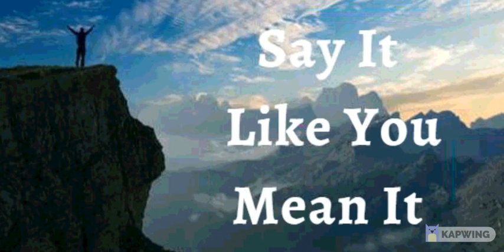11th November 2021 Say It like You Mean It (Audio in Sinhala)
*11TH NOVEMBER 2021*

*ඇදහිල්ලේ ප්‍රකාශයන්*

මම මාගේ ජීවිතය මත එපීස 3:20 ප්‍රකාශයට පත් කරමි. අප තුල ක්‍රියා කරන බලය කරණකොටගෙන අප ඉල්ලන, සිතන සියලු දේට වඩා අධික ලෙස කරන්නට බලය ඇත්තේ  දෙවියන් වහන්සේටයි. මම දෙවියන් වහන්සේට ගෞරව කරන අතර උන්වහන්සේව සියල්ලටම ප්‍රථමයෙන් සොයමි, උන්වහන්සේගේ සියලු ආශීර්වාද මා වෙතට ගලා එයි. දෙවියන් වහන්සේගේ අනුග්‍රහයන් මා පසුපස හඹා ගොස් මා පසුකර යයි. *මම නියම වේලාවට නියම ස්ථානයේ සිටිමි.* සියල්ලන් ඔවුන්ගේ සීමාවලින් ඉවතට යමින් මා හට කරුණාවන්ත වේ. මම දෙවියන් වහන්සේගේ කරුණාවෙන් වැටලී සිටිමි. මේ මාගේ ප්‍රකාශයයි.

*දිව්‍යමය සෞක්‍ය සදහා පාපොච්චාරණය*

මා සිත ප්‍රීතියෙන් උතුරා යයි. මම සෑම දෙයකින්ම සහ සෑම ආකාරයකින්ම ආශීර්වාදිතයි. *දෙවියන් වහන්සේ ආලෝකය වන බැවින් මම ඒ ආලෝකයේ ගමන් කරමි.* උන්වහන්සේ මාගේ ආත්මයට, ප්‍රාණයට සහ ශරීරයට මනා සෞක්‍යය වේ. මාගේ ශරීරයේ සියලුම අවයවයන් - *මගේ ඇස්, මගේ වකුගඩු, මගේ පෙනහළු සහ මාගේ හදවත යන සියල්ලම නිරෝගීයි.* මාගේ ශරීරයේ කිසිම කොටසක් කිසිවිටෙක අසනීපයන්ගෙන් (විනාශයට) හෝ හානියට පත් විය නොහැක. දෙවියන් වහන්සේට සියලු මහිමය!

*ජේසුස් වහන්සේගේ නාමයෙන් මම දැන් පවසන දෙය මට ලැබී ඇතිබව අදහමි*

මම ශක්තිමත්
මම සෞක්‍ය සම්පන්නයි
මම ආශිර්වාදිතයි
මම බලසම්පන්නයි
මම අභිෂේකලත් කෙනෙක්
මම නිදහස්
මම දෙවියන්වහන්සේගේ ආදරණීය දරුවෙක්
මම සියල්ලන්ගේ සහ දෙවියන්වහන්සේගේ අනුග්‍රහය ලබා ඇත
මම පෙනෙන දේ ගැන නොව අනාගතයේ දැකීමට බලාපොරොත්තුවන දෙය ගැන කතා කරමි
මම වටිනා බීජයකි
මම ස්වාමින්වහන්සේගේ නිවසේ සරු එල ඇති භූමියක් මත රෝපණය කර ඇත
මම මගේ ස්වාමින්වහන්සේගේ අනන්‍යට යටත් භූමියේ ඇති තල් ගසකට සමානව සමෘර්ධිමත්‍ය
මම නිසි සමයේදී බහුල ලෙස ඵලදරයි
මම ස්වාමින්වහන්සේ  තුළ සම්පූර්ණ යුෂයෙන් පිරි හරිතයකි
මම වැඩිහිටි වියේදී  පවා නැවුම් බවින් සහ සමෘධිමත් බවින් ගහනය
ජේසුස් වහන්සේගේ නාමයෙන් මාගේ ඵළදාව කිසිදා අඩු නොවී මා කරනා සියලු කටයුතු සාර්ථකත්වය කරා ගමන් කරයි
ජේසුස් වහන්සේගේ නාමයෙන් මා නිරතුරු සාර්ථකත්වය අත්දකිමි
ජේසුස් වහන්සේ තුළ  මා අධ්‍යාත්මික ආශිර්වාදයන් ලගාකරගනිමි

*මාගේ ආත්මය සහ ප්‍රාණය භෞතික ශරීරයක් තුළ ජීවත් වේ*
*මාගේ ආත්මය මාගේ ප්‍රාණයට ආඥා කරයි, මාගේ ප්‍රාණය සවන් දෙයි, පිළිගනී*
*මාගේ ශරීරයට උපදෙස් දෙයි, මාගේ ශරීරය කීකරු වෙයි*

*දෙවියන්වහන්සේගේ සදා පවතින ජීවිතය* මා තුලින් සෑම විටම විදහා දක්වනවා මෙන්ම ප්‍රකාශයට පත් වෙයි

ක්‍රිස්තුස් වහන්සෙගේ මනස මෙන් *පරිපූර්ණ වීමට* මම මගේ මනසට වදාලන  අතර දෙවියන් වහන්සේගේ වචනයට *අණුව පෙළගැසීමට* මම මගේ මනසට අණ කරමි
මම මගේ අස්ථින්ට සහ ස්නායු පදදතියට *ජීවිතය* පිළිබදව වදාලන අතර
මම මගේ මාංශ පේශි හා අස්ථි කොටස් වලට *ශක්තිය* පිළිබදව  වදාලමි
*සාමාන්‍ය වාතාශ්‍රය සහ සිදුරු අනුපාතය පවත්වා ගැනීම සඳහා* මම මගේ පෙනහළු හා පටක වලට  වදාලමි
මම මගේ වකුගඩු, අක්මාව සහ අග්න්‍යාශය *පරිපූර්ණත්වය* කරා  ගෙනයාම  පිළිබදව   වදාලමි
මගේ සෑම රුධිර සෛලයකම *ජීවයක් ඇත*
මගේ ඇටකටු, සන්ධි සහ කාටිලේජ *එකට බැඳී, ශක්තිමත්ව  සහ ස්ථීරව* ඇත
මගේ ඇඟිලි *ඉතා හොඳින් ක්‍රියාත්මක වේ*
මගේ ඇස් *පැහැදිලිව* හා *හොඳින් පෙනෙන* අතර
අලුත උපන් බිළිඳකුගේ මෙන් දෙවියන් වහන්සේගේ අලංකාරයෙන් මගේ සම *සිනිඳුයි, සෞඛ්‍ය සම්පන්නයි*
මගේ කෙස් කළඹ මත ඇති ෆොසිලයන්  නිසිඅකාරයෙන් *තදින් හිසට යාවී*  ඇත
මම මගේ කෙස්  කළඹට *හරියාකාරව රැඳීමටත්*  වර්‍ධනය අවශ්‍ය තැන්  *වර්‍ධනයනයටත්*  ෆොසිලයන්ට අණ කරමි
මගේ  දත් , විදුරුමස් , හකු  අස්ථි  සහ  ස්නායු හා  රුධිර සැපයුම *සෞක්‍ය සම්පන්න* අතර *ශක්තිමත්  සහ  පරිපුර්ණයි*
මාගේ  සියලුම හෝමෝන සහ ස්නායු රසායනික සම්ප්‍රේෂක *එකිනෙකා සමග පරිපූර්ණ එකගතාවයකින් යුක්ත වන* අතර *සාමාන්‍ය ආකාරයෙන් ඒවායේ කාර්යයන් තුල නිරත වේ*
මගේ ආහාර ජීර්ණ පද්ධතියට ඇතුළු වන *සියලුම ආහාර ජීර්ණය කිරීමට, උකහා ගැනීමට සහ අවශෝෂණය* කර ගැනීමට හැකි වන අතර *පරිවෘත්තීය අපද්‍රව්‍ය නිතිපතා බැහැර කිරිම නිසි අයුරින් සිදුවෙයි*
මගේ ප්‍රජනක පද්ධතිය ප්‍රමාණවත් ප්‍රමාණයකින්  ඉතා කාර්යක්‍ෂමව *හොඳ සංචලන ශුක්‍රාණු නිපදවා තැන්පත් කරමින් සිටී*
මගේ ප්‍රජනක පද්ධතිය *කාලානුරූපව බිත්තර සෛල නිපදවමින්, උපදින තුරු කලලරූපය ආරක්ෂා කර පෝෂණය කරයි*
දෙවියන් වහන්සේ මැවු අයුරින්ම *පරිපූර්ණලෙස* මාගේ ශරීරයේ සෑම අවයවයක්ම, සෑම පටකයක්ම *ක්‍රියා කරන අතර,* ජේසුස් වහන්සේගේ නාමයෙන් මාගේ ශරීරයේ කිසිදු *අක්‍රමිකතාවක් හා විකෘතිතාවයක් ඇති නොවීමට මම අන  කරමි.*
මගේ මුළු *මිනිස් ව්‍යුහය හා මනස* ක්‍රිස්තුස් ජේසුස් වහන්සේගේ මහිමයෙන් පරිපූර්ණයි! හාලේලූයියා! ආමෙන්.

*පියාණන් වන දෙවියන් වහන්සේ මට ආදරෙයි, මම එය හොදින් දනිමි*
*දෙවියන් වහන්සේගේ  පුත්‍රයාණන් වන  ක්‍රිස්තුස් වහන්සේ මට ආදරෙයි, මම එය හොදින් දනිමි*
*දෙවියන් වහන්සේගේ ආත්මයාණන් වන ශුද්දාත්මයාණන් වහන්සේ මට ආදරෙයි, මම එය හොදින් දනිමි*

ෂලෝම්